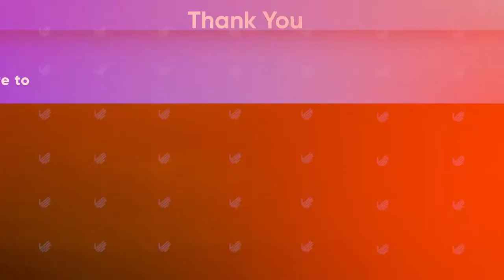Ping Pong Ball Challenge In Malayalam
Guys ee videoil oru special game nammal kalikkunnud!
enthanannu ariyan video full kanane:)

🔵 FB to see about me!!
👀 FOLLOW MY OTHER PAGES!!
 Nill
My Tags
HELLOOOOO WORLD,
WHAT'S UP GUYS, IT'S ME VISHNU
WELCOME BACK TO PUVVIX
If you're reading this I LOVE YOU. My passion is making fun positive videos for you beautiful humans! Be sure to smile and spread positivity ALWAYS!
►Ba Bye